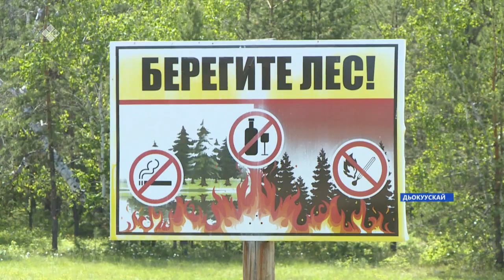«Саха сирэ» информационнай биэрии. Бэс ыйын 15 күнэ, 13:30ч.